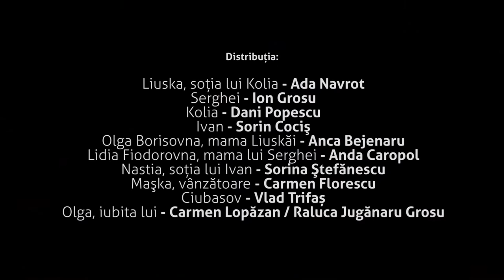Iubirea la oameni TRAILER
Succesul Laboratorului de Teatru DENS, desfăşurat în august 2016, de Teatrul Nottara, pe scena Teatrului de Artă, sub coordonarea lui Oleg Loevski, a asigurat prezenţa, în stagiunea noastră permanentă, a regizorilor care au stârnit entuziasmul publicului în vară.

Iubirea la oameni face parte din antologia pieselor prezentate în Secțiunea „Spectacole-lectură”, din cadrul Festivalului Internațional de Teatru de la Sibiu (selecție de Claudia Domnicar, 2015).

Sinopsis:

Povestea din Iubirea la oameni de Dmitri Bogoslavski se centrează pe viața a trei personaje, legate între ele cu un fir pe care numai moartea îl poate dezlega. Liuska este măritată cu Kolea, un bărbat violent și alcoolic, iar Serghei, polițistul satului, îndrăgostit de Liuska de mulți ani, încearcă să își recâștige dragostea pierdută, atunci când aude că soțul Liuskăi a dispărut. Un loc cu oameni adesea abrutizaţi, cu bărbaţi violenţi şi victimele lor tăcute, femeile. Sub aparenţa anodinului, se ascund însă drame nebănuite.

Până unde te poți lăsa purtat de furie și care sunt consecințele? Ce mai înseamnă iubirea, într-un mediu în care suflul brutal al vieții trăite în sărăcie, fără un dram de frumos, modelează relațiile umane? Poți scăpa nemutilat când violenţa este normă socială? Acestea sunt câteva dintre întrebările pe care le suscită textul lui Dmitri Bogoslavski, dar şi interpretarea scenică, în notă tragicomică, semnată de regizoarea Evghenia Berkovici.

O dramă în care autorul și-a propus să exploreze diferite tipuri de dragoste, de la cea domoală până la cea care mătură totul în calea ei. Iubirea la oameni este nu doar un tablou al unei societăți rurale, în care totul se trăiește la alte intensități, ci și o reflectare a comportamentelor umane ce îşi pierd măsura.

Silvia Dumitrache, consultant artistic

Regia: Evghenia Berkovici
Distribuția:
Liuska, soţia lui Kolia - Ada Navrot
Serghei - Ion Grosu
Kolia - Dani Popescu
Ivan - Sorin Cociş
Olga Borisovna, mama Liuskăi - Anca Bejenaru
Lidia Fiodorovna, mama lui Serghei - Anda Caropol
Nastia, soţia lui Ivan - Sorina Ştefănescu
Maşka, vânzătoare - Carmen Florescu
Ciubasov - Vlad Trifaș
Olga, iubita lui - Carmen Lopăzan / Raluca Jugănaru Grosu

Muzica: Vlad Trifaș
Scenografia: Ksenia Sorokina
Traducerea: Raluca Rădulescu
Asistenţa de regie: Adela Biţică

 N16 - Nerecomandat sub 16 ani Audiență: N16 - Nerecomandat sub 16 ani
Durată: 2h 10min (cu pauză)